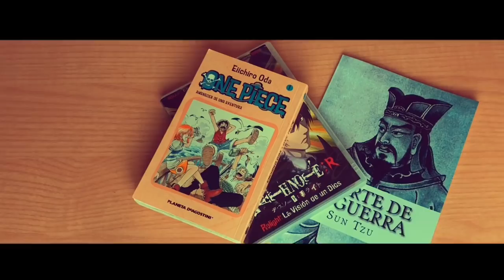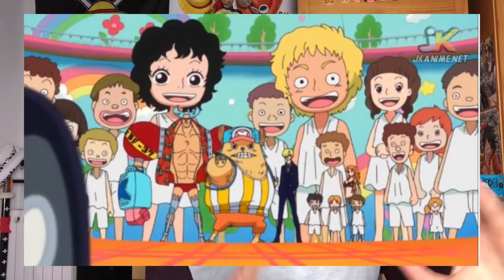LOS PEORES MOMENTOS DE LA HISTORIA DE ONE PIECE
Hola nakamas! Hoy os traigo una recopilación de los que son para mí, los peores momentos del manga de One Piece! Si conocéis alguno más, no dudéis en dejarlo en los comentarios! Espero que os guste! Like y sub ;)